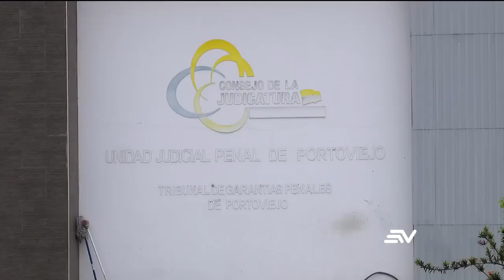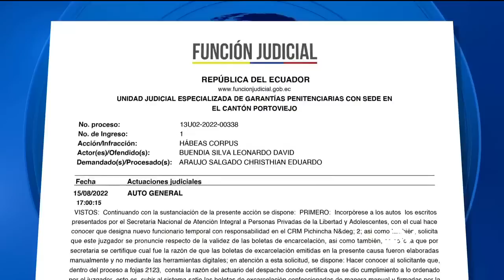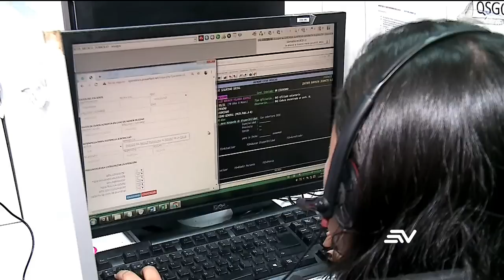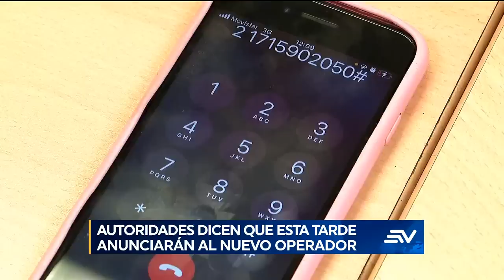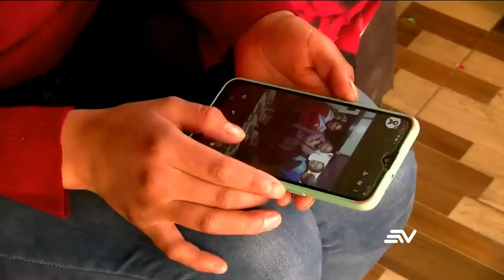Televistazo 1PM 16 de agosto 2022 Véalo completo 👇 NOTICIAS ECUADOR